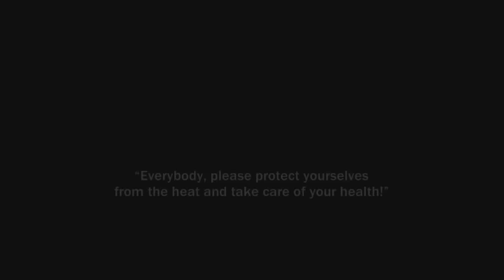[CLIP] Sunny's "UFO Star Call" - English (100815)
SNSD has been sending Star Calls on their UFO messages, which is another what we call, "Fan Service" and definitely a good one. Especially since they'll be so busy promoting in Japan starting this month. They will probably have less time to do their occasional UFO chat sessions, as they will also be busy on learning Japanese culture and language while they are promoting.

Remember, they might be big in Korea and the rest of Asia, but in Japan, although a lot of Japanese KPOP fans know them, regardless, they are rookies in the JPOP scene, and they have to learn everything they need, to be able to present themselves with confidence to the Japanese public. Let's all support SNSD while they are away from Korea, aracchi...?

So here is SNSD's SUNNY on her own Star Call video message. I added a translation provided by Yuri & Judy @youtube (yukiandjudy). Thank you so much for translating this for us. SUNNY is looking really upbeat and happy in this video. It's nice seeing her again.